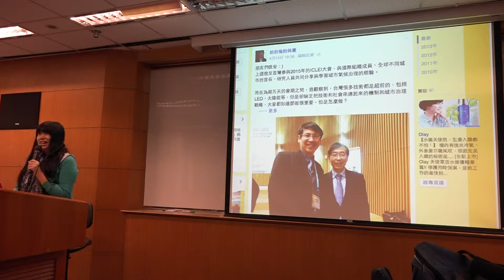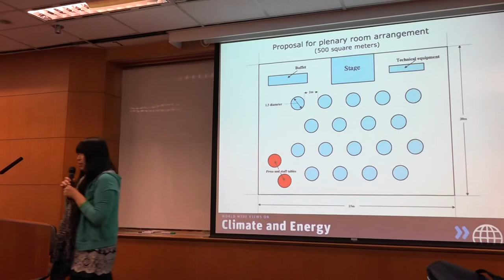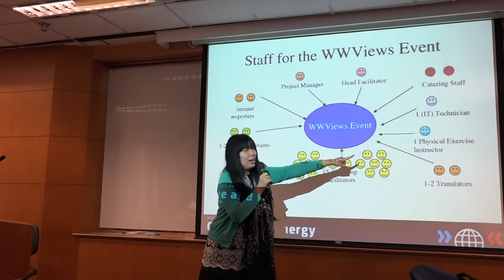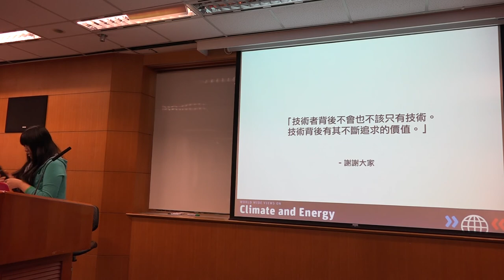g0v tw hackath13n 提案 2015 WWViews ＠ TW 跨國審議投票系統專案 無殼蝸牛黑客松